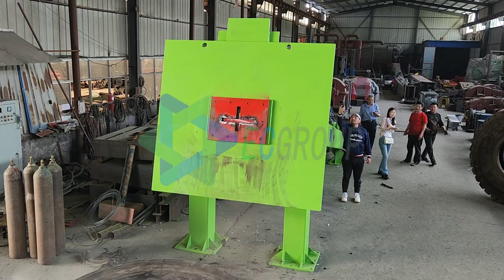OTR tire cutter tyre recycling machine OTR tire sidewall cutter tyre recycling machine.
Cecilia
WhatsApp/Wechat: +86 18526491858